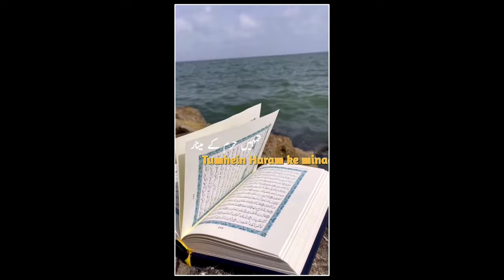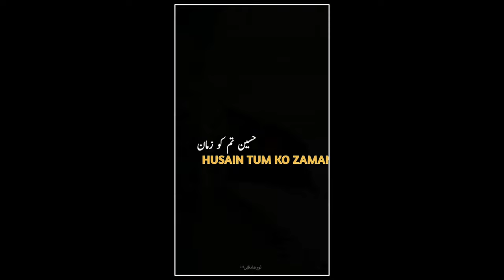hussain tumko zamana salam kehta hai status video editing Alightmotion App